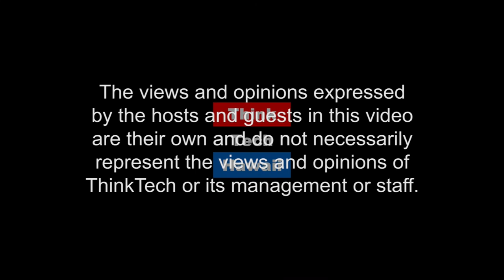Midterm Report (Hawaii, State Of Clean Energy)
Energy and Environmental Protection.  Representative Chris Lee joins Jay Fidell and Sharon Moriwaki in the ThinkTech Studio to give a Mideterm Report on issues related to the energy industry in Hawaii.